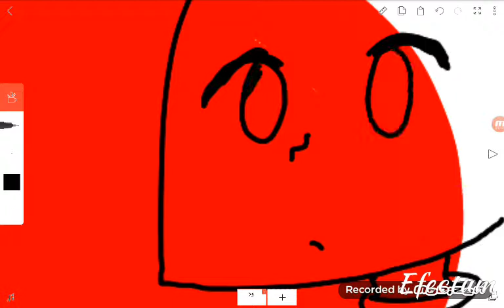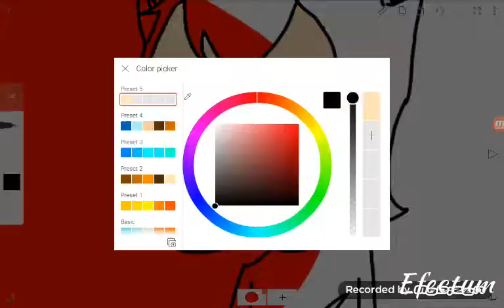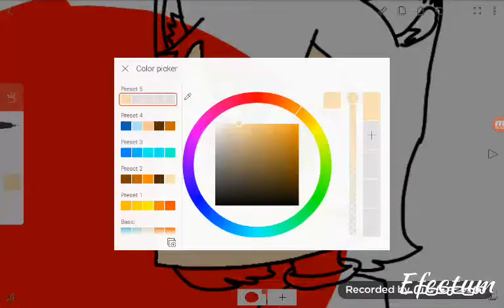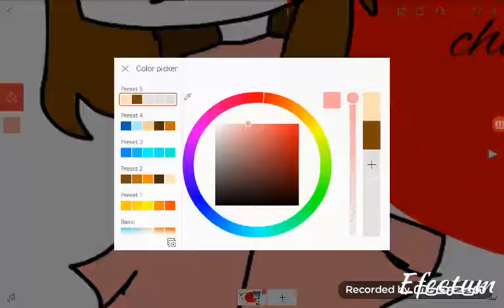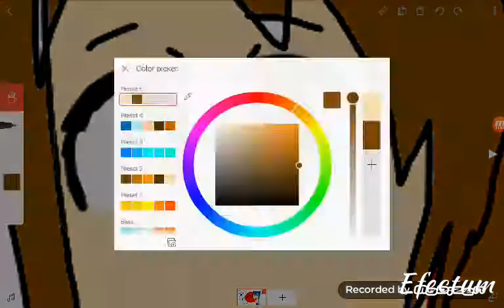Wolf Children // speedpaint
Song- Petite biscuit
Sunset Lover

Apps